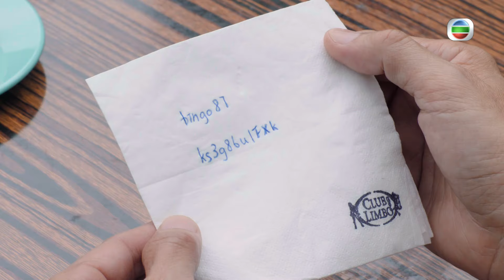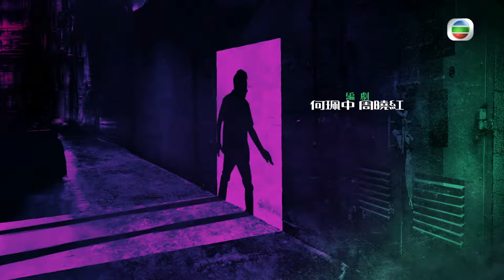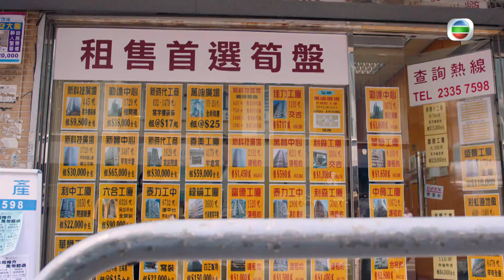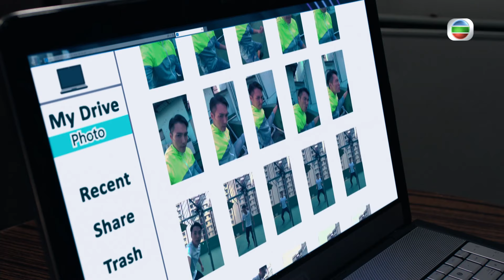[Eng Sub] Death By Zero 殺手 29/30 | 粵語英字 | Crime | TVB Drama 2020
【Death By Zero】This story about assassins takes place in a fanciful world. Yim Mo (Wayne Lai), who used to have a prestigious nickname Yama, has caused his family to break up with fatal consequences due to his blunder. He ends up as a mediocre killer. He has facilitated the emergence of a formidable hitman called Kiu Sing (Moses Chan), aka Zero.

Death By Zero｜From 27th August｜Monday to Sunday